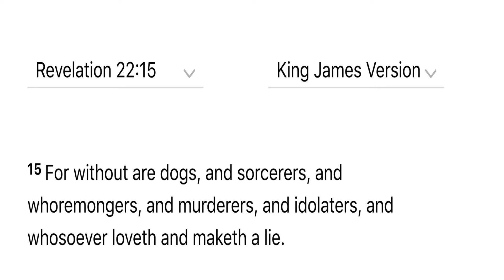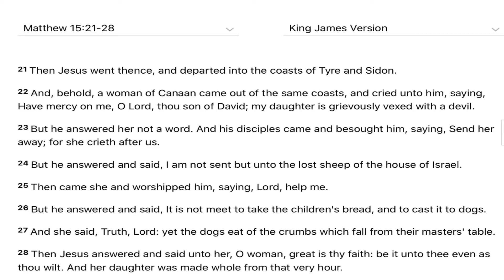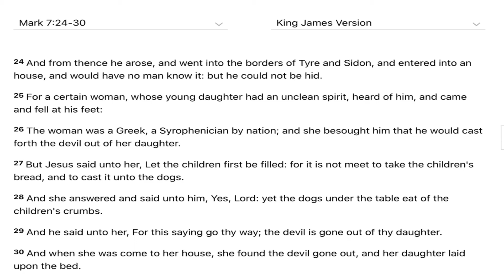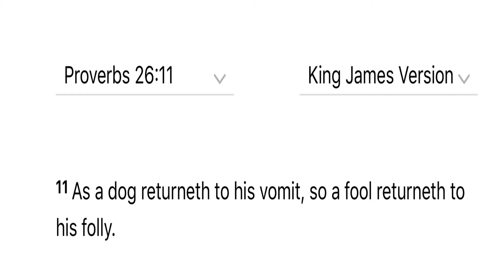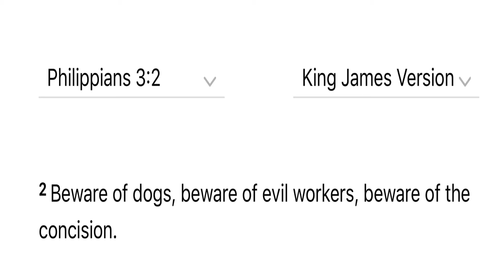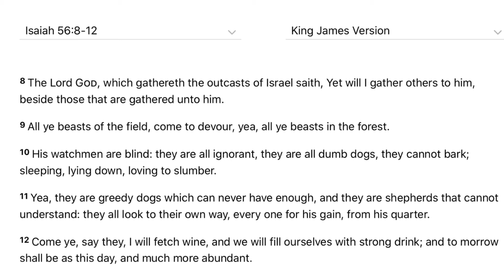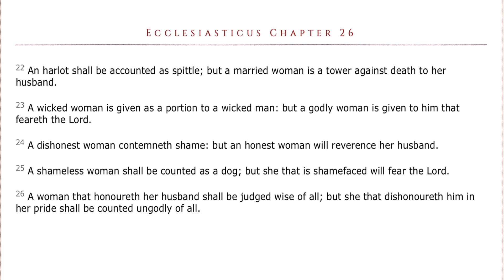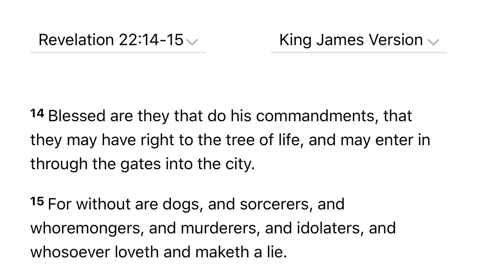Who are the dogs in the bible?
Who are the dogs described in the bible? This bible study ploughs through the scriptures concerning this.